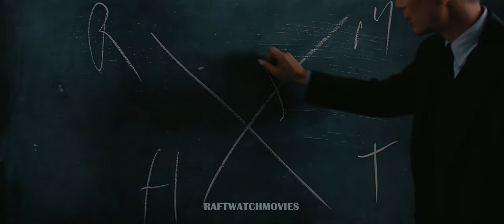off the grid.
off the grid [HOLY x NARCISSIST GUITAR]
Tags